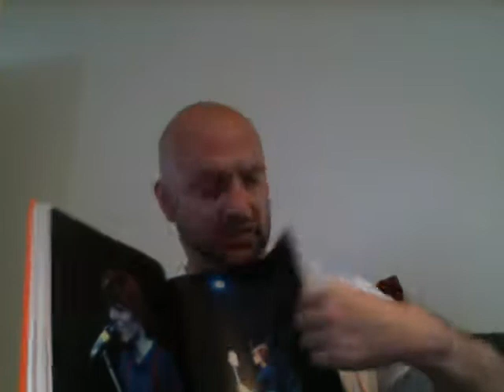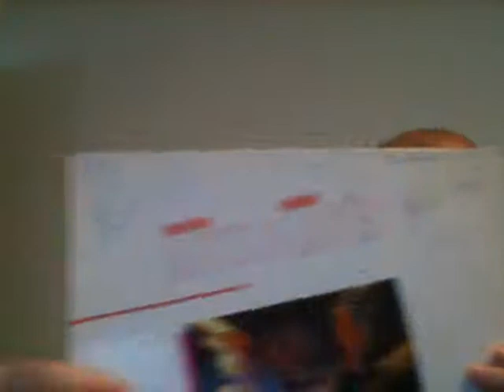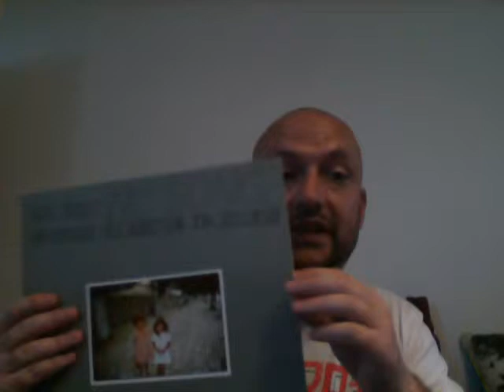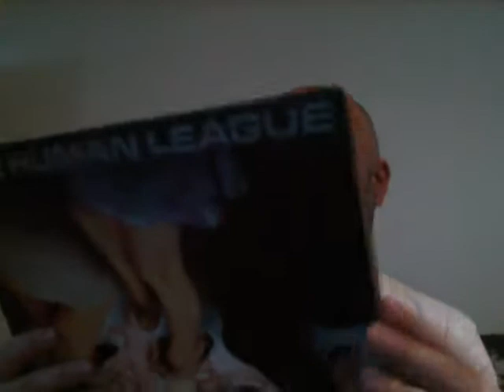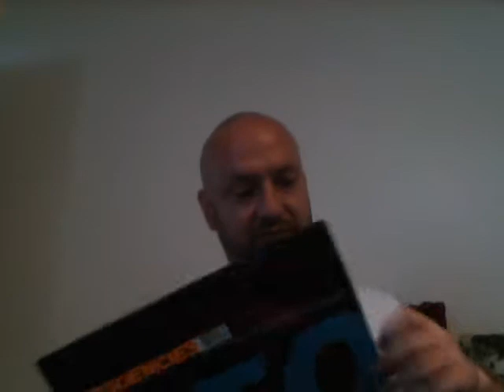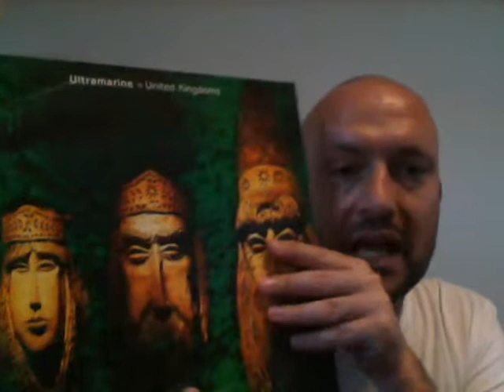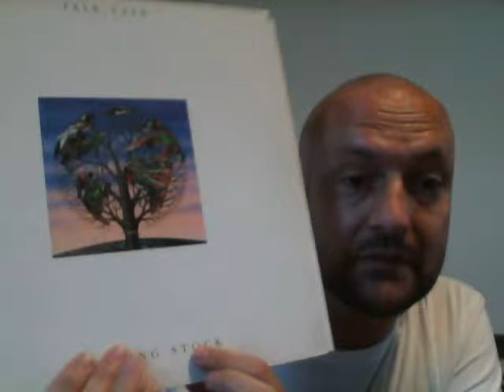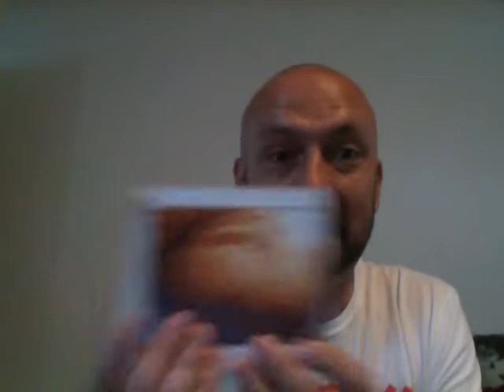Vinyl update.VCLT and charity shop finds.Aphex Twin,LFO ,Human League,Tangerine Dream plus a grail.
Great VCLT from Ben plus some amazing charity shop finds including a lot of hard to find 90s vinyl.

Records shown include.

Pentangle:Sweet Child.

Tangerine Dream:Rubycon

Keith Jarrett:My Song

LFO:Frequencies

The Go Betweens:The Country Fair

The Human League:Reproduction

The The :Mind Bomb

Jellyfish:Bellybutton